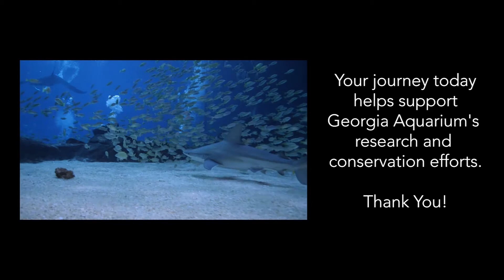Dive Georgia Aquarium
JOURNEY WITH GENTLE GIANTS